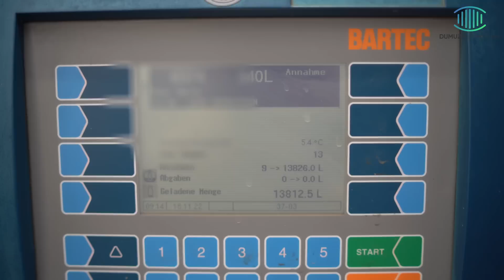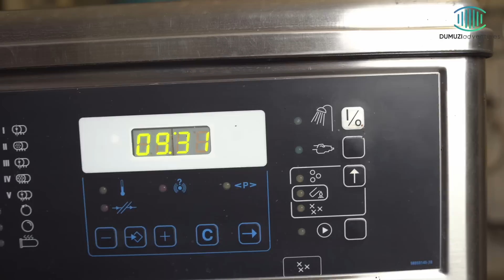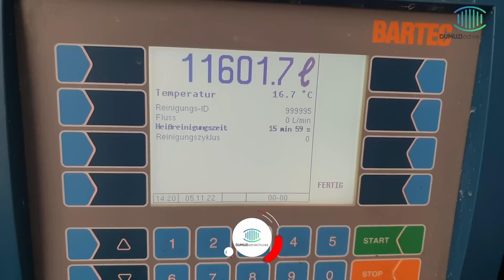How is milk collected from farmers in Europe كيف يتم جمع الحليب من المزارعين في أوروبا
In this video, we take a look at the process of collecting milk from farmers in Germany using modern trucks and techniques. With advances in technology, the dairy industry has become more efficient and sustainable. The process starts at the farm, where milk is collected from cows and stored in tanks. From there, it is transported to a processing facility using specialized trucks equipped with temperature control systems to ensure the milk stays fresh. At the facility, the milk is pasteurized, homogenized, and bottled before being distributed to retailers and consumers. The use of modern equipment and techniques helps to reduce waste, improve food safety, and increase the efficiency of the dairy supply chain. Tune in to see how high-tech milk collection is helping to shape the future of the dairy industry in Germany.

Intro 00:00
Milking 00:30
Cleaning 00:57
Milk truck 01:05
Computer Info 01:15
Milk test 02:35
Unload Milk 03:00
Raw Milk 03:17
The Film because: 04:11

We introduce you to the history of the city. Who built it, who were its kings, what were its wars, and what were the most important events that it experienced.
We guide you to the tourist places, and the most important landmarks.